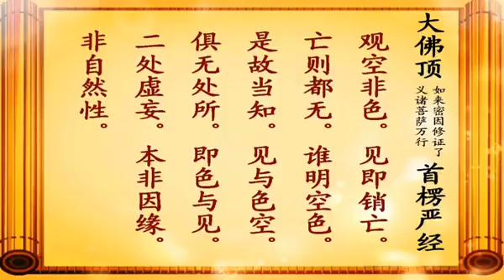宏海法师《大佛顶首楞严经》 37/55